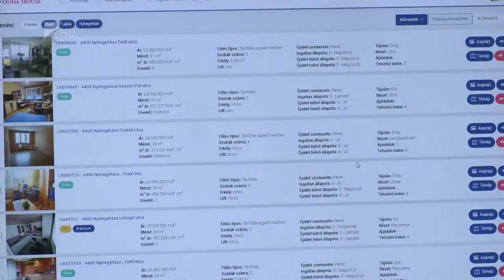Drágulnak a panelek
Folyamatosan emelkednek a panellakások árai Nyíregyházán is. A most eladásra kínált ingatlanoknál átlagosan 450 ezer forintot kell fizetni négyzetméterenként. A kereslet ennek ellenére is magas, a tapasztalatok szerint gyorsan gazdára találnak a lakások. Ez a tendencia tovább folytatódhat a növekedő rezsiköltségek miatt, sokan inkább távhővel fűtött társasházi lakást választanak új építésű ingatlan helyett.